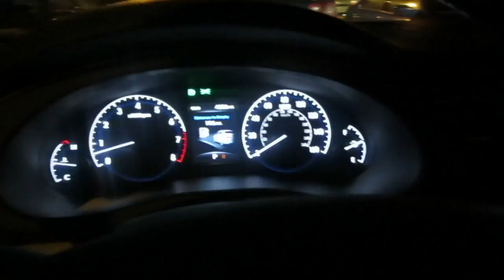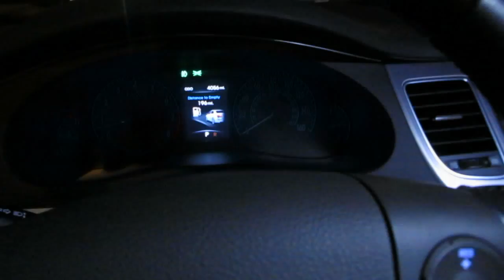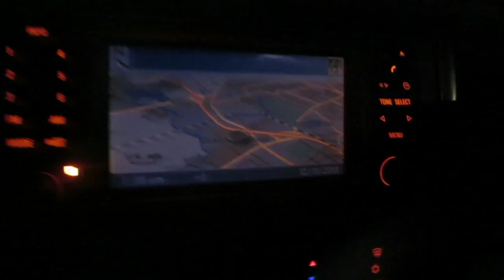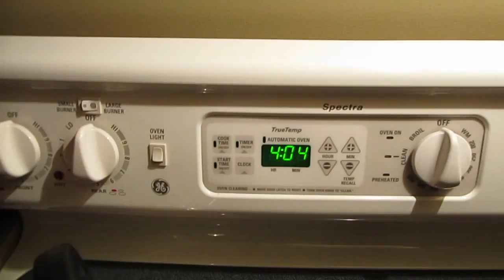Vlog Meet Lilly 12/10/13 - Day 1,098